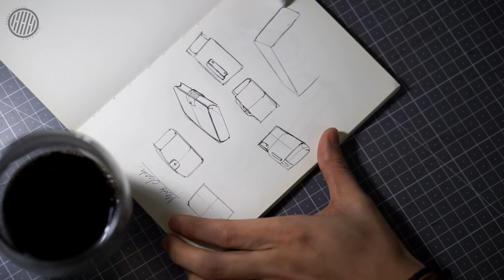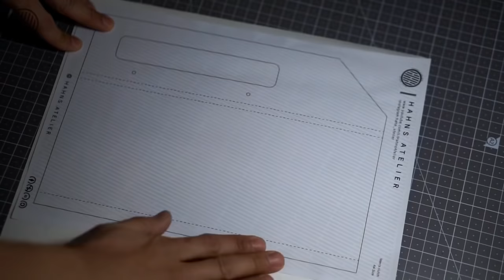[Leather Craft] Making a simple handmade clutch bag / free PDF pattern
► Leather & Thickness
Walpier Art. Buttero Exterior 2.0mm (5oz)